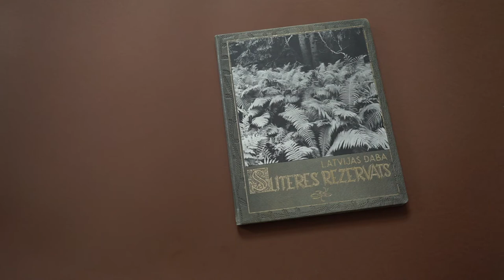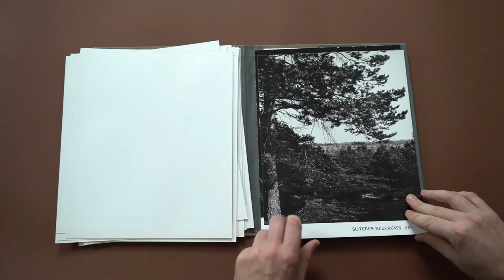Latvian photobook: Slīteres rezervāts / Slitere reserve (1978)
FK introduces the best Latvian photograhy books from the 20th century. This album on Slitere National Park in Latvia features 25 photos and it was created by nature photographer Māris Kundziņš in 1978.

Filmed with Sony  a7m2 camera